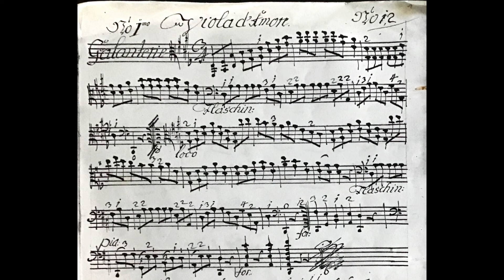Galanterie 1 with basso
The first in a set of six Galanteries for viola d'amore with bass accompaniment, this anonymous work seems to me to date from the end of the 18th century.